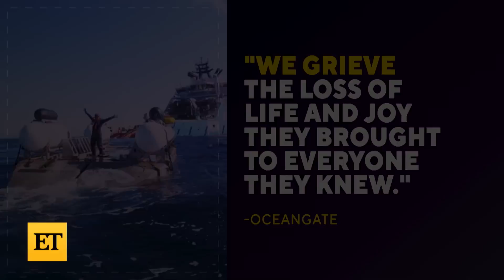Who Were the Titanic Sub Passengers? All 5 Confirmed Dead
ET is learning new details about the five submersible passengers who died in a ‘catastrophic implosion’ during a Titanic wreckage expedition. Among them were Oceangate CEO Stockton Rush, British billionaire Hamish Harding, businessman Shahzada Dawood and his son, Suleman, and Titanic researcher Paul-Henri Nargeolet.